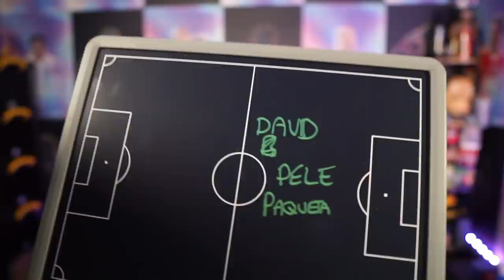FUT CAPTAIN BEN YEDDER SQUAD BUILDER SHOWDOWN! | FIFA 22 ULTIMATE TEAM